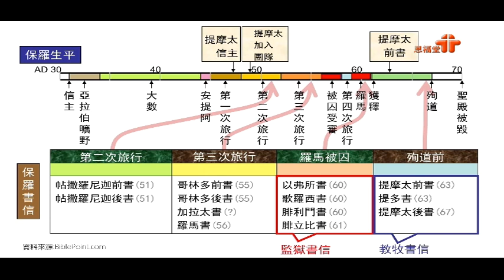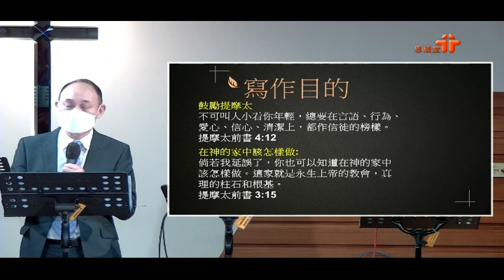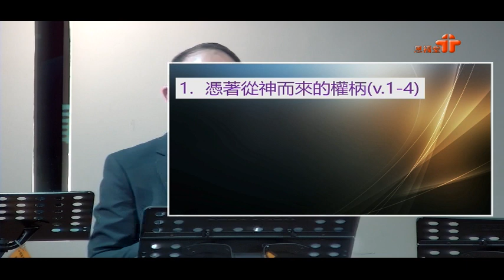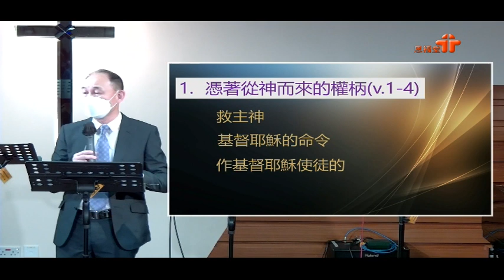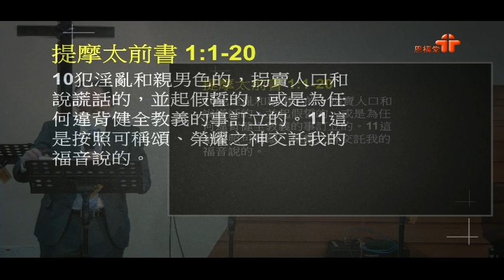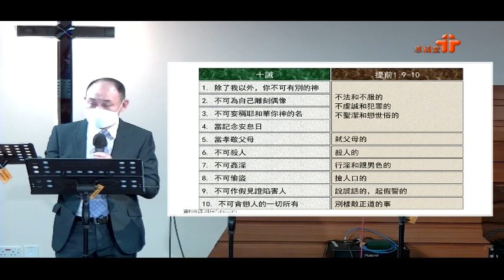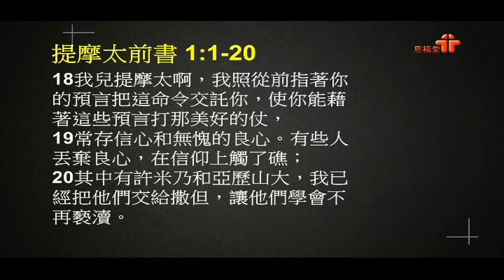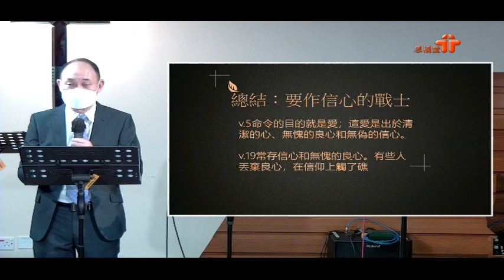【作神管家 一 為主打那美好的仗】| 黃兆龍傳道 | 提摩太前書1:1 20 | 恩福馬鞍山堂早堂崇拜 | 2022-5-1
2022-5-1 恩福馬鞍山堂早堂崇拜
講題：作神管家 (一) 為主打那美好的仗
證道經文：提摩太前書1:1-20
講員：黃兆龍傳道

第一次參與恩福馬鞍山堂的崇拜或聚會嗎? 鼓勵您留下資料，讓我們可以與您連結。

App：yanfook＋